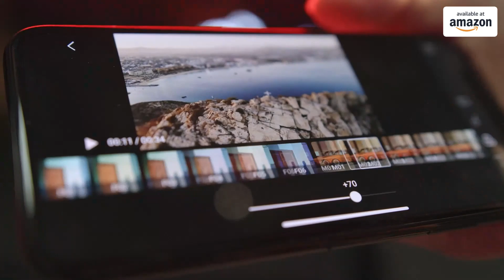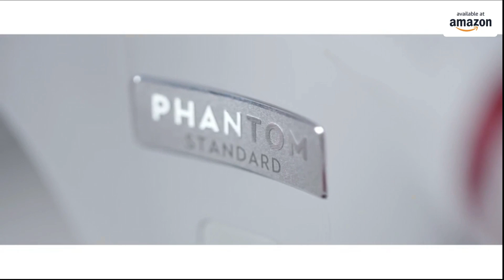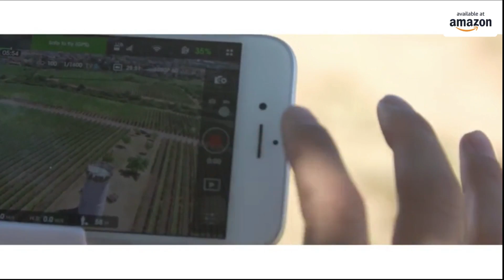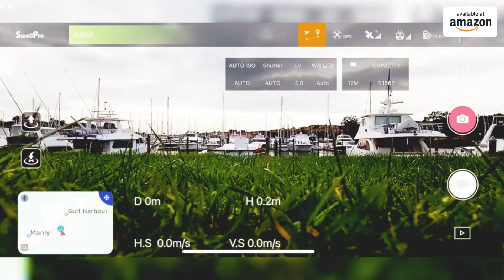Top 10 best smart camera drones on amazon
Gadgets-

DJI Mini 2 Fly More Combo

Beantech ING Speedbird I63E Drone

Force1 Scoot Hand Operated Drone

DJI FPV Combo

DJI Mavic 3 Classic (DJI RC)

DJI Mavic Air 2 Fly More Combo

DJI Phantom 3 Standard Quadcopter Drone

DJI Avata Pro-View Combo (DJI Goggles 2)

V-COPTR FALCON Bi-Copter Drone

SwellPRO SplashDrone 4 Multi